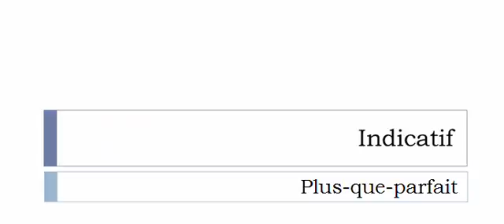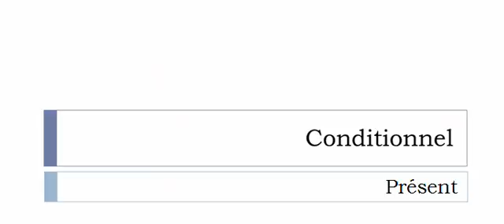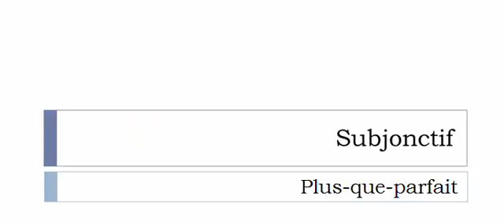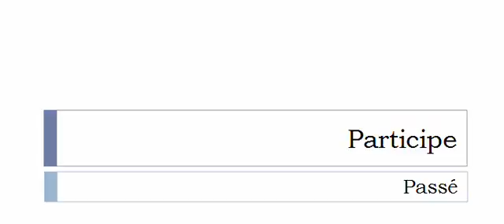Französisch lernen = Konjugation = Injurier